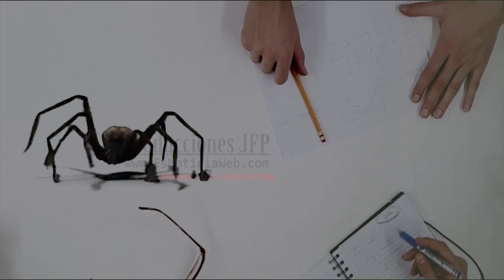Cabalgata Reyes Silla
Título: Cabalgata Reyes Silla - Gent de Silla
Lugar: Estudio1 - Silla, Valencia (España)